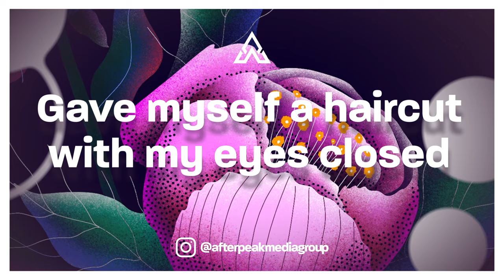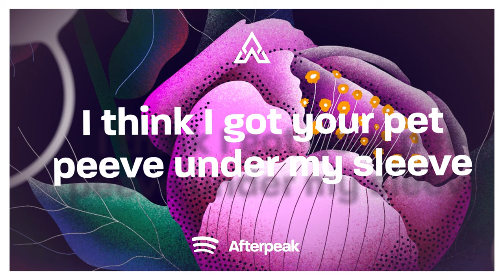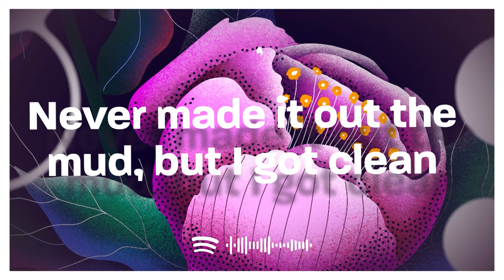grandma - Blue Atlanta (Lyrics)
♫ grandma - Blue Atlanta

(Lyrics):
[Verse 1]
Gave myself a haircut with my eyes closed
Changing face every day
I don't have a problem with my ghosts
'Cause they all know my name

[Pre-Chorus]
Tell me, when the rain hits your window
Do you still see the sun go down in the middle of the night?
We would tip-toe around just looking for a light in blue Atlanta

[Chorus]
I hear the chalkboards scratch
See you later, I guess
I love you, I'm not your past
I think I got your pet peeve under my sleeve
Never made it out the mud, but I got clean
I gotta pass
But see you later, I guess

[Verse 2]
It's kinda funny tryna takе the high road
But I've done thе same
Making plans with every single shadow
That walks my way

[Pre-Chorus]
In blue Atlanta

[Chorus]
I gotta pass (On the best)

[Bridge]
Sorting through the lost and found
(Down in the middle of the night, I'll always be)
I'll always be yours for now